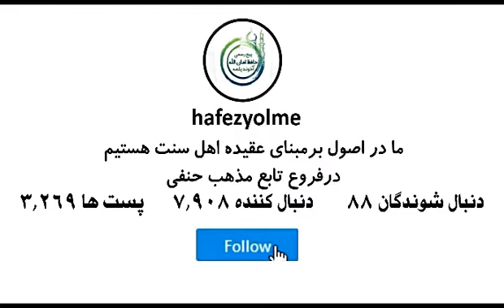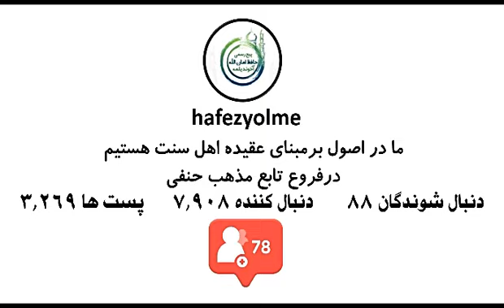b.25 wesile hakynda / Amanullah ahun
ج 25 _توسل و مراتب آن.

تصویری ترکمنی👆👇

موضوع به فارسی 👈 توسل ادمک حقنده مختصر مفید دوشنگی.

موضوع به ترکمنی 👈 توسل و مراتب آن.

 توضیحاتی مختصر و مفید در مورد گرفتن وسیله شرعی برای قبولیت دعا